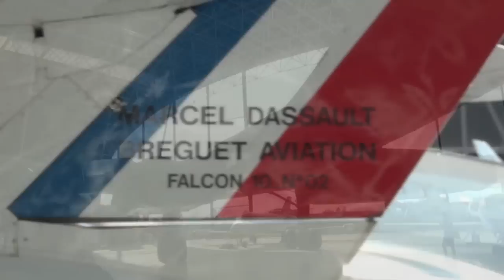Aeroscopia museum pre-opening tour